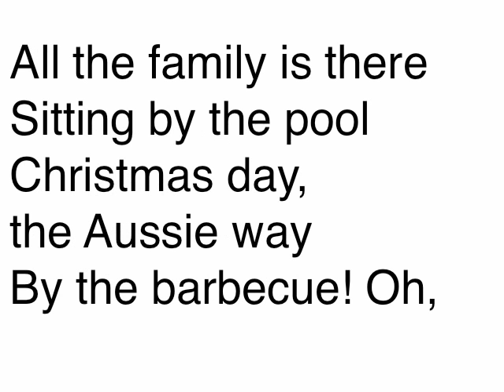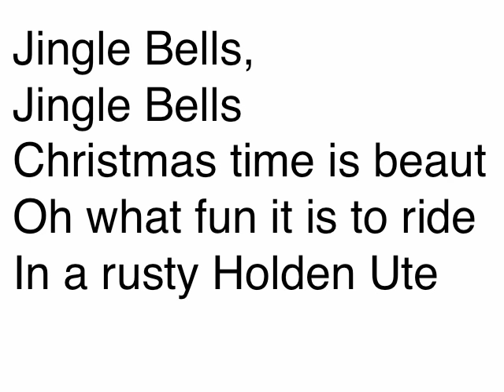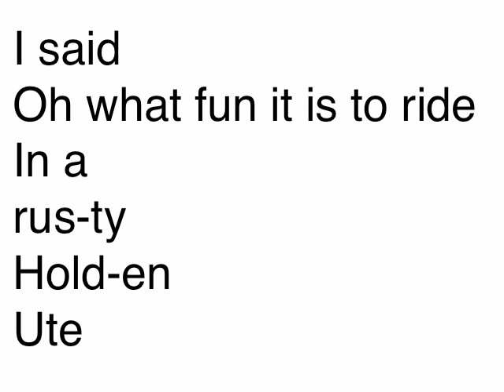Aussie Jingle Bells